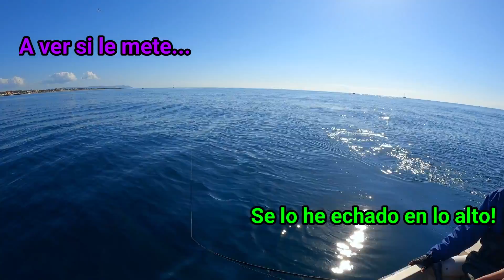¡NO CREERÁS cómo pescamos este BONITO ENORME! 🙏 - Jurel Ramon #61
El BONITO MÁS GRANDE que hemos pescado hasta la fecha. Una CAPTURA IMPRESIONANTE!

Es difícil ver bonitos en Almería en los meses de invierno, y más capturarlos en superficie de esta manera. Toda una sorpresa que puso la guinda a esta épica jornada. 😊

Enhorabuena a Choco Cowboy (Marcos) por esta gran captura! 🤠👏👏👏